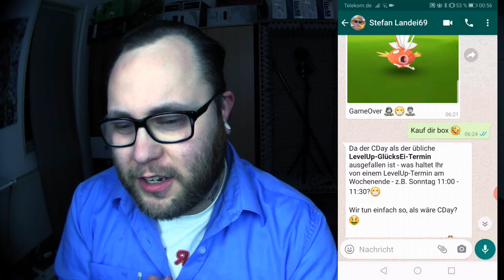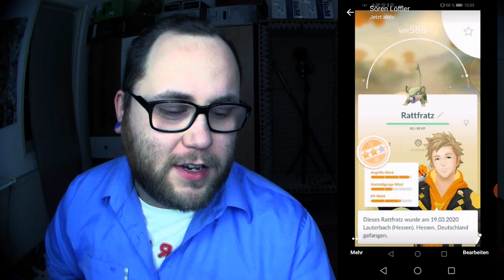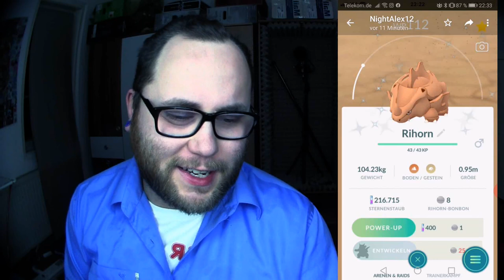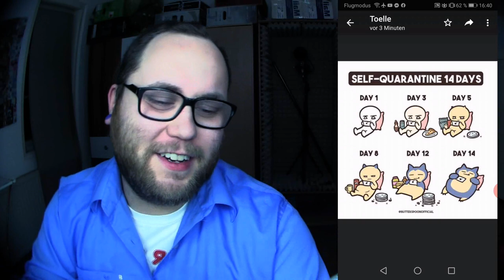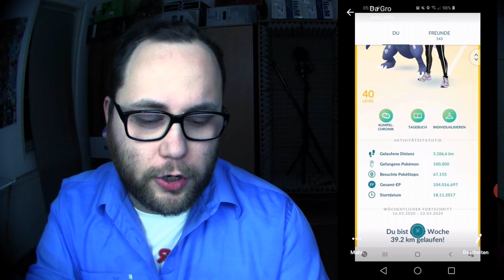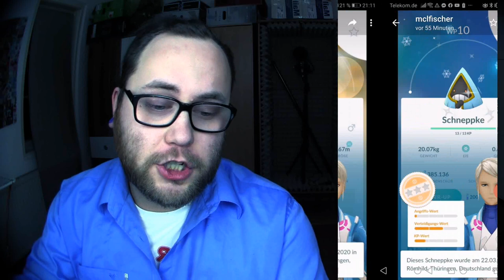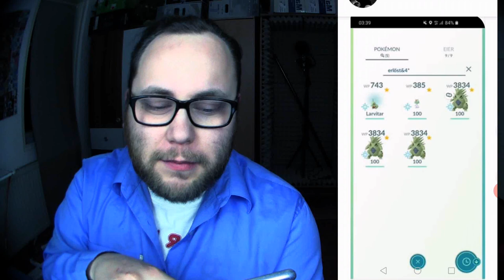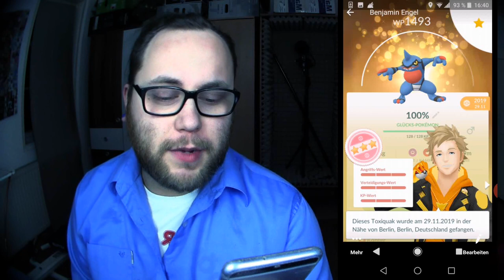RAID am MITTWOCH Vol. 074 | Pokémon GO Deutsch # 676